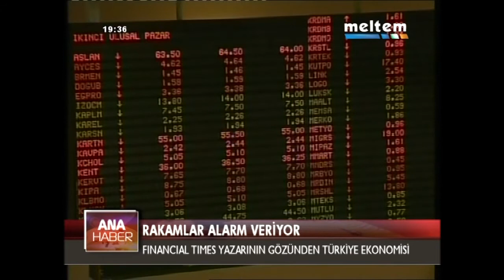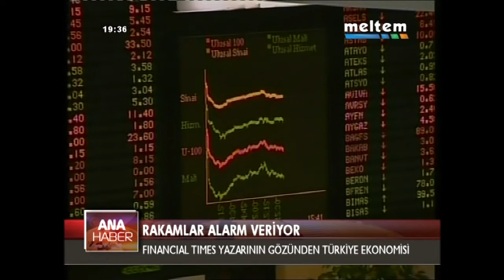RAKAMLAR ALARM VERİYOR